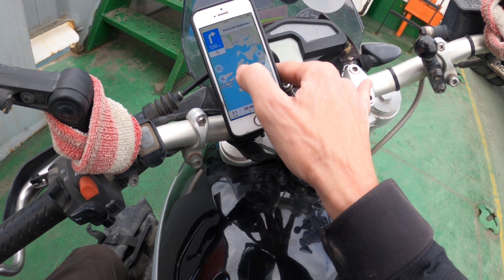Panamericana Ep33 - The wooden churches of Chiloe, UNESCO World Heritage. BMW G650 XCountry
Riding my motorcycle Urma, a BMW G650 XCountry, on a day tour on the island of Chiloe in the South of Chile to the island of Quinnchao to visit the famous, old wooden Churches there.

Here is what the UNESCO writes on their homepage about those churches:

Churches of Chiloé:
The Churches of Chiloé represent a unique example in Latin America of an outstanding form of ecclesiastical wooden architecture. They represent a tradition initiated by the Jesuit Peripatetic Mission in the 17th and 18th centuries, continued and enriched by the Franciscans during the 19th century and still prevailing today. These churches embody the intangible richness of the Chiloé Archipelago, and bear witness to a successful fusion of indigenous and European culture, the full integration of its architecture in the landscape and environment, as well as to the spiritual values of the communities.

Brief Synthesis
In the Chiloé archipelago off the coast of Chile are about 70 churches built within the framework of a “Circular Mission” introduced by the Jesuits in the 17th century and continued by the Franciscans in the 18th and 19th centuries. The most exceptional illustrations of this unique form of wooden ecclesiastical architecture (the so-called Chilota School of architecture) are the churches of Achao, Quinchao, Castro, Rilán, Nercón, Aldachildo, Ichuac, Detif, Vilupulli, Chonchi, Tenaún, Colo, San Juan, Dalcahue, Chellín and Caguach. These sixteen churches are outstanding examples of the successful fusion of European and indigenous cultural traditions. The abilities of the people of Chiloé as builders achieved its highest expression in these wooden churches, where farmers, fishermen and sailors exhibited great expertise in the handling of the most abundant material in this environment, wood. Along with the churches, the mestizo culture resulting from Jesuit missionary activities has survived to the present day.

This isolated archipelago was colonized by the Spanish in the mid 16th century. The Jesuits, who arrived in 1608, used a circulating missionsystem in their evangelization of the area: religious groups made annual tours around the archipelago, staying for a few days at locations where churches were erected jointly with the communities of believers. The rest of the year a specially trained layperson attended the spiritual needs of the inhabitants. The construction techniques and architecture of the churches of Chiloé are specific to this locale: European experience was adapted and reformulated, giving rise to a vernacular tradition, supported by a great quantity and variety of testimonies which are still in use. Along with the culture of the archipelago, these churches are the result of a rich and extensive cross-cultural dialogue and interaction.

Along with their basic architectural design (tower façade, basilican layout and vaulted ceiling), these sixteen churches are significant for their building material, their construction systems and the expertise demonstrated by the Chilote carpenters, as well as for their interior decoration, particularly the traditional colours and the religious images. The churches are distinguished by an indigenous tradition of building in wood strongly influenced by boat-building techniques, as shown by the forms and jointing of the tower and roof structures. The orientation and location of the churches is deliberate: constructed according to the demands of the sea, they were arranged on hills to be seen by navigators and to prevent flooding. Their associated esplanades remain important components: they embody communication with the sea; they are the scenes of religious festivals; and even those that have been transformed into formal plazas still evoke the arrival of the missionaries during their circulating mission. Devotional and communitarian practices, religious festivals and supportive group activities such as minga (unpaid community work) are key components of the intangible values of the relationship between the communities and the churches. Also of importance is the subsoil of the churches, which one day may reveal information about the relationship between the locations of the churches and pre-Hispanic indigenous ritual sites.

The music is from my very good friends of the band SÜMA (Spain) with their Song "Pass" from the album "Tipping Points". Thank you guys for your music!